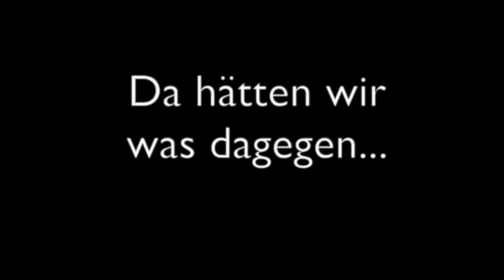Die Battle Of Brian, Live Spielen in Regensburg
Vergiss Tablet oder Smartphone... selber live spielen ist der Trend.